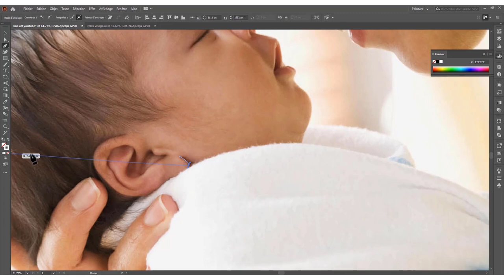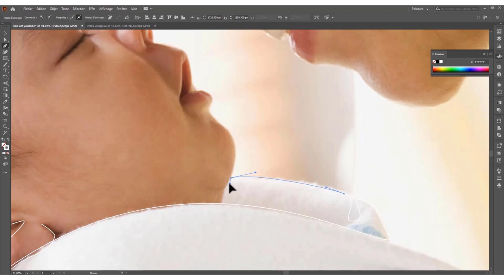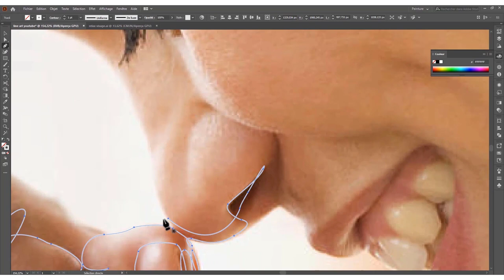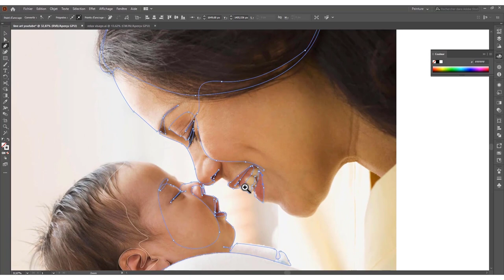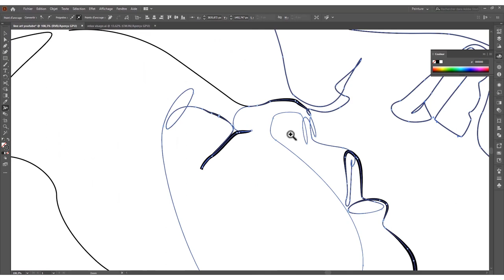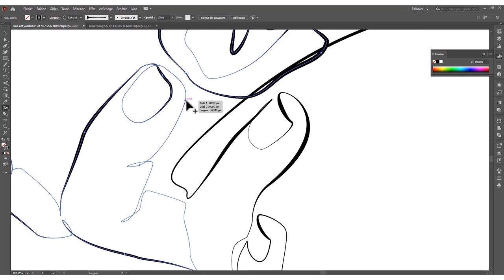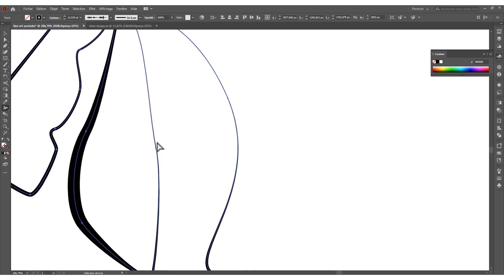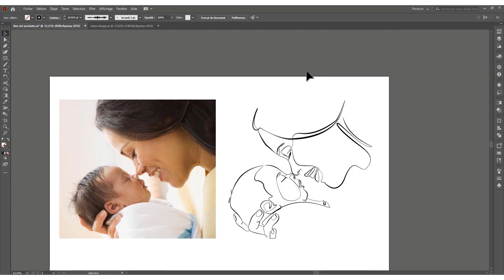Create Line Art In Adobe Illustrator - One Line - [tuto]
I MAKE : LOGOS - ILLUSTRATIONS - 2D ANIMATED VIDEOS ...

Convert images into line art

Line Art drawings are one of the best ways to make gifts for your relatives and friends. Beautiful, professional and artistic.

FOLLOW ME